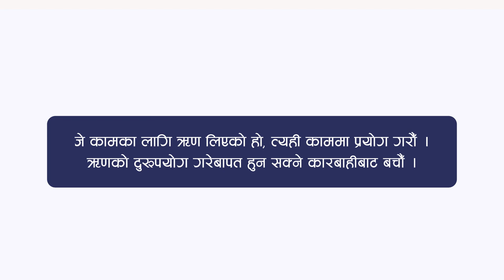Public Service Awareness on Loan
Public Service Awareness on Loan. Produced by Creabiz Studio. Commissioned by Nepal Rastra Bank